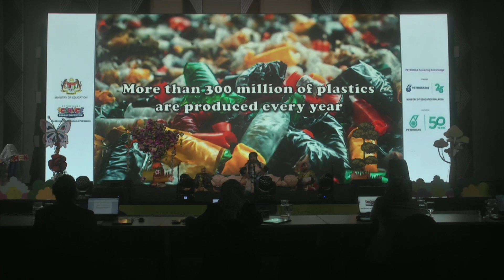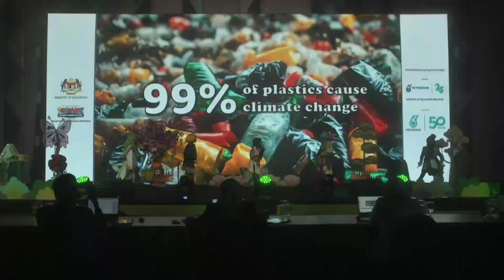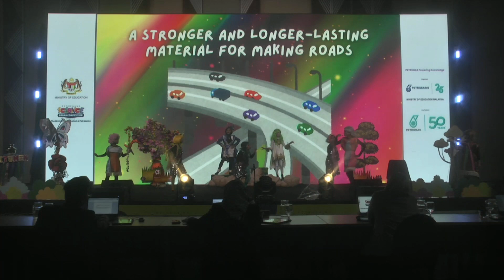PSDC 2024 | Drama Llamas - From Waste To Wonder: A Plastic Odyssey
Who knew plastics can be recycled in so many ways. If you are interested in discovering which plastics can be recycled and are curious about the second life of plastic waste, keep watching the performance by the Drama Llamas!